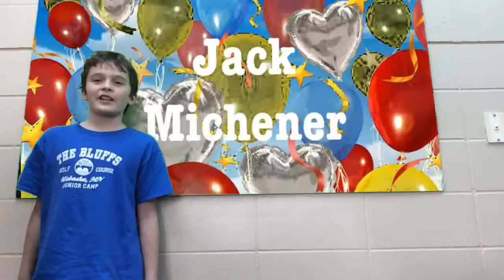Falcon News, Dec. 19, 2017